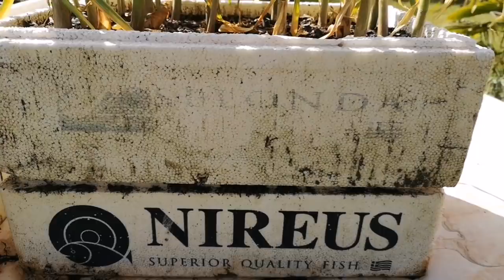Avril au potager - Y a du boulot ! 😉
Que semer, planter ou bouturer en avril au jardin potager ?

00:49 Visite du jardin pour évaluer les progrès.

01:05 Commencez les semis à l'intérieur pour les tomates, les courgettes et les melons début avril.

01:22 Semez directement les plantes résistantes au froid comme les carottes, les pommes de terre et les pois à l'extérieur.

01:39 Pensez à planter des espèces rustiques comme les épinards et les artichauts.

01:56 Planter des fruitiers comme des pommes et des fraises.

02:29 Semez des herbes aromatiques comme le persil et la coriandre dans un espace dédié.

03:00 Entretien des arbres fruitiers

03:00 Techniques de taille et de propagation des figuiers.

03:18 Faites des projets amusants comme faire pousser du citron ou de l'avocat à partir de graines.

 03:34 Calendrier de plantation et fertilisation

04:21 Commencez à semer les graines en février-mars pour les repiquer plus tard dans des pots plus grands.

04:38 Pensez à utiliser des engrais organiques comme la farine de sang et la farine d'os pour soutenir la croissance des plantes.

04:54 Terminez les boutures de patates douces début avril ;  envisager d'acheter des plantes si elles ne sont pas démarrées.

05:28 Permettez au chou-rave de fleurir pour attirer les abeilles et produire des graines, améliorant ainsi la biodiversité.

05:46 Encouragez la production de graines en laissant les légumes comme les navets monter en graines

06:02 Savourez des légumes à fleurs éclatantes comme le chou frisé pour leur attrait visuel et leur soutien aux pollinisateurs.

06:19 Favorisez un environnement de jardin floral à proximité des ruches pour bénéficier des avantages naturels de la pollinisation.

06:37 Surveiller les fleurs de fraisier pour le développement des fruits

 07:02 Observez la croissance des artichauts de la plantation de l'année précédente

07:20 Évaluer le développement du chou en vue d'une éventuelle collecte de graines ;  conserver des variétés de légumes diversifiées.

09:46 Stratégie de plantation tardive en raison de problèmes de gel.

10:03 Retard de plantation pour l'entretien des haricots et des figuiers.

10:30 Importance de la taille des figuiers pour la production fruitière.

11:05 Hivernage réussi des poireaux et des brocolis.

11:31 Récolte des graines pour de futures cultures comme le brocoli.

 12:00 Date de plantation des pommes de terre en avril.

 12:16 Utiliser des plantes couvre-sol pour lutter contre les mauvaises herbes.

 12:33 Utiliser les pommes de terre comme culture de nettoyage du sol.

 12:49 Culture de l'ail

 13:06 Besoins en arrosage et en lumière du soleil

 15:26 replanter si nécessaire, en se concentrant sur l'enrichissement du jardin avec du compost et du fumier.

 15:43 Agrandissement du jardin avec du sable, du compost et de la terre argileuse pour planter des pommes de terre.

 15:59 Plans futurs pour le jardin : projet de créer une douzaine de plates-bandes supplémentaires

 16:16 Conseils sur la culture de Chayotte, un légume qui pousse facilement en France de mai à novembre.

 16 33 planter la chayotte avant la mi-mai une fois les risques de gel passés pour une récolte de 10 à 30 kg par an.

 17:49 Annonce de la sortie de mon livre intitulé "Réussir son potager bio en partant de zéro" le 15 avril.

Comme on me dit souvent (gentiment) que mes explications sont claires, j'ai décidé d'expliquer comment "Réussir son potager bio en partant de zéro" dans un livre disponible dans toutes les librairies et sur tous les sites de vente en ligne, voir

Dans ma boutique en ligne, vous trouverez également les différents outils et produits que j'utilise au jardin ou au potager (et d'autres) en cliquant ici :

Si cette vidéo vous a plu, n'hésitez pas à laisser un petit pouce bleu sous la vidéo et laisser un commentaire.